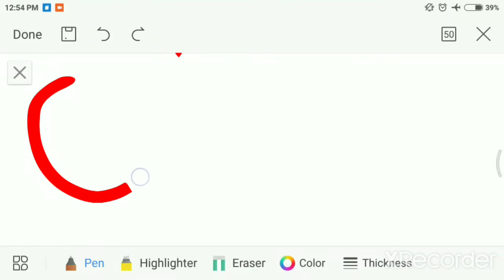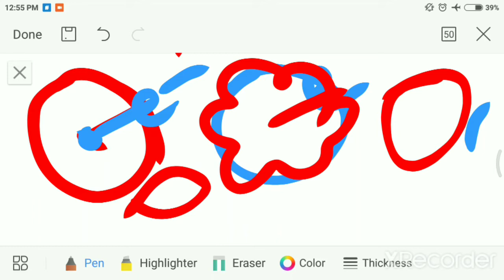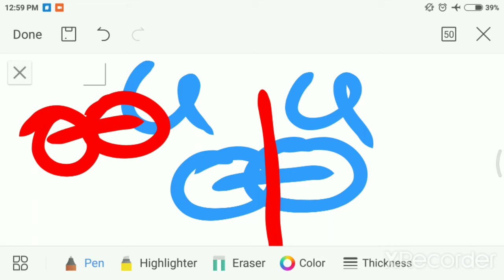Atomic radius class-11